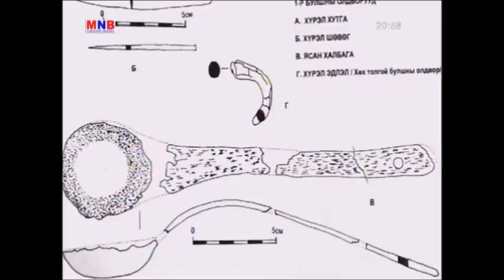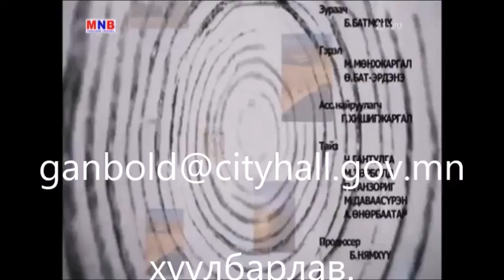Монголчуудын иргэншил - ярилцлага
НИТХ-ын Ажлын албаны Иргэний оролцооны хэлтэс
Улаанбаатар хот, Сүхбаатар дүүрэг, 8-р хороо, zipcode : 14191,  Бээжингийн гудамж, Нийслэлийн захиргааны V байр, 2-р давхарт, №211, утас : 70119921, 70110292, 70110202, факс : 70120292